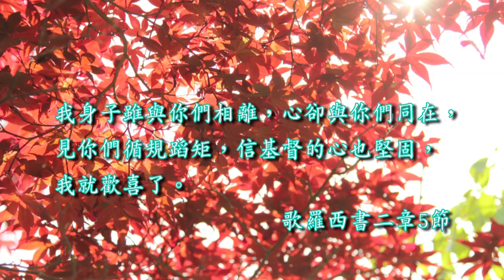使徒行傳二十章13-38節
13
我們先上船，開往亞朔去，意思要在那裡接保羅；因為他是這樣安排的，他自己打算要步行。
 14
他既在亞朔與我們相會，我們就接他上船，來到米推利尼。
 15
從那裡開船，次日到了基阿的對面；又次日，在撒摩靠岸；又次日，來到米利都。
 16
乃因保羅早已定意越過以弗所，免得在亞西亞耽延，他急忙前走，巴不得趕五旬節能到耶路撒冷。
 17
保羅從米利都打發人往以弗所去，請教會的長老來。
 18
他們來了，保羅就說：「你們知道，自從我到亞西亞的日子以來，在你們中間始終為人如何，
 19
服事主，凡事謙卑，眼中流淚，又因猶太人的謀害，經歷試煉。
 20
你們也知道，凡與你們有益的，我沒有一樣避諱不說的，或在眾人面前，或在各人家裡，我都教導你們；
 21
又對猶太人和希利尼人證明當向神悔改，信靠我主耶穌基督。
 22
現在我往耶路撒冷去，心甚迫切（原文作心被捆綁），不知道在那裡要遇見什麼事；
 23
但知道聖靈在各城裡向我指證，說有捆鎖與患難等待我。
 24
我卻不以性命為念，也不看為寶貴，只要行完我的路程，成就我從主耶穌所領受的職事，證明神恩惠的福音。
 25
「我素常在你們中間來往，傳講神國的道；如今我曉得，你們以後都不得再見我的面了。
 26
所以我今日向你們證明，你們中間無論何人死亡，罪不在我身上（原文作我於眾人的血是潔淨的）。
 27
因為神的旨意，我並沒有一樣避諱不傳給你們的。
 28
聖靈立你們作全群的監督，你們就當為自己謹慎，也為全群謹慎，牧養神的教會，就是他用自己血所買來的（或作：救贖的）。
 29
我知道，我去之後必有兇暴的豺狼進入你們中間，不愛惜羊群。
 30
就是你們中間，也必有人起來說悖謬的話，要引誘門徒跟從他們。
 31
所以你們應當警醒，記念我三年之久晝夜不住的流淚、勸戒你們各人。
 32
如今我把你們交託神和他恩惠的道；這道能建立你們，叫你們和一切成聖的人同得基業。
 33
我未曾貪圖一個人的金、銀、衣服。
 34
我這兩隻手常供給我和同人的需用，這是你們自己知道的。
 35
我凡事給你們作榜樣，叫你們知道應當這樣勞苦，扶助軟弱的人，又當記念主耶穌的話，說：『施比受更為有福。』」
 36
保羅說完了這話，就跪下同眾人禱告。
 37
眾人痛哭，抱著保羅的頸項，和他親嘴。
 38
叫他們最傷心的，就是他說：「以後不能再見我的面」那句話，於是送他上船去了
台灣基督長老教會 雙連教會FaceBook：